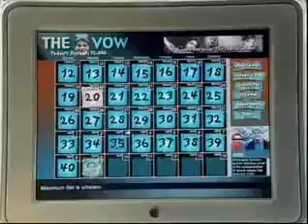40 Days and 40 Nights (2002) Trailer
Matt's (Josh Hartnett) idea is to take sex off the table in observation of Lent (but mainly to get over an ex-girlfriend) and--surprise--ends up spending the entire forty days discussing why he isn't having sex, what else he can do besides having sex, and, generally, sex (in the same way he says he's over the girl but keeps bringing up how he's so over her).  Screenwriter Rob Perez tries to excuse it as the elephant in the room a person can't stop thinking about because they're purposefully trying to avoid it, but 40 Days and 40 Nights is all the more tedious for its one-track mind.